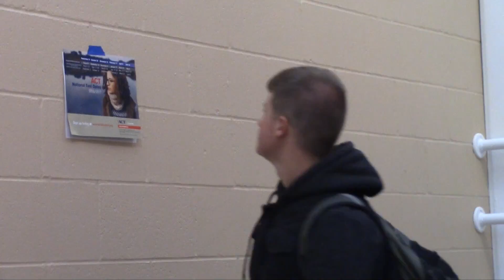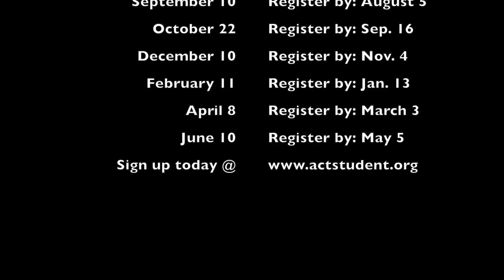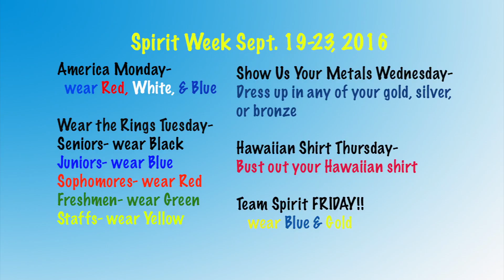9 13 16